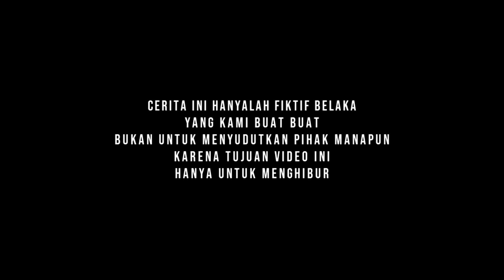WAJIB MASKER ( Short Movie )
Video ini hanya cerita fiktif belaka, jika ada kesamaan cerita atau tokoh bukan adanya unsur kesengajaan.
Video ini hanya untuk menghibur di dalam pandemi Covid 19 yang tengah melanda kita semua.